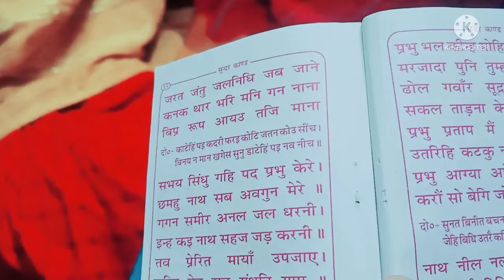AJ bahut Dino baad hua kirtan vlog ||sunderkand path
AJ bahut Dino baad hua kirtan vlog ||sunderkand path @sonamcreations

sonam.chhabra.718